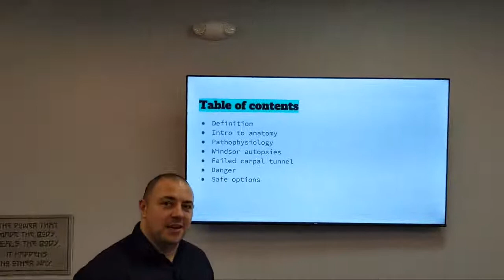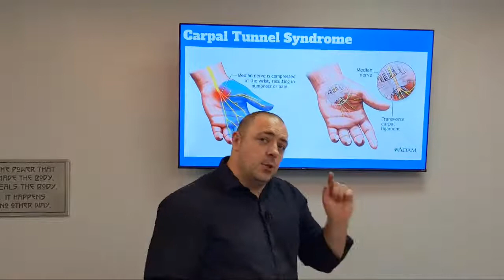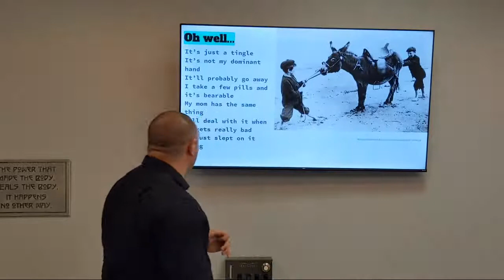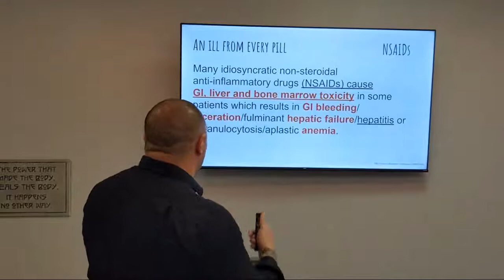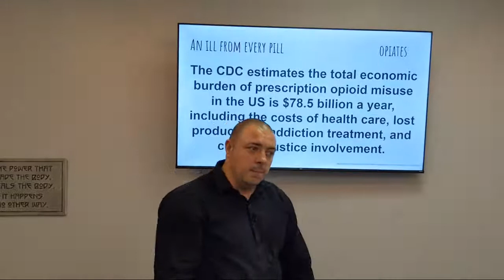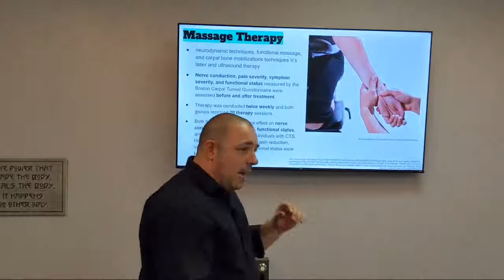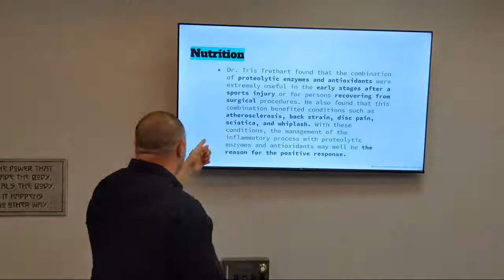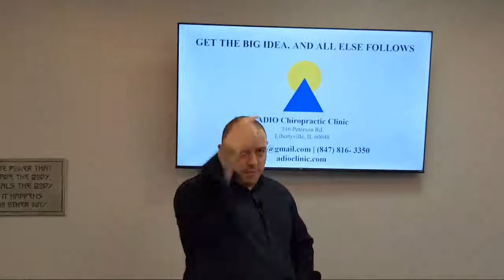ADIO Presents: Tech Neck And Carpal Tunnel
Technology is part of our everyday lives, and it can take a toll on our body. In this talk we address many non-surgical options for the relief of carpal tunnel, Tech neck and other technology related injuries.

Follow Dr. McLane on Social Media!